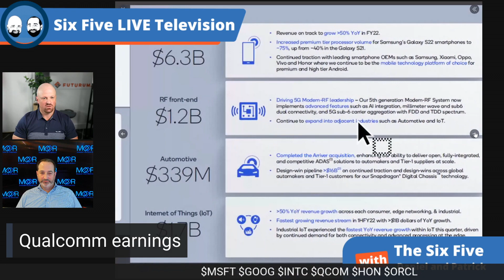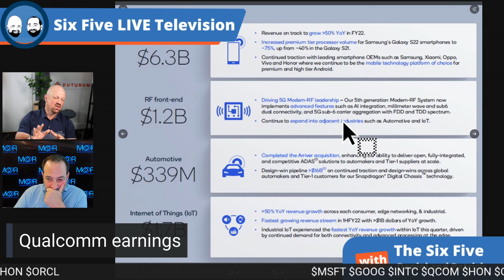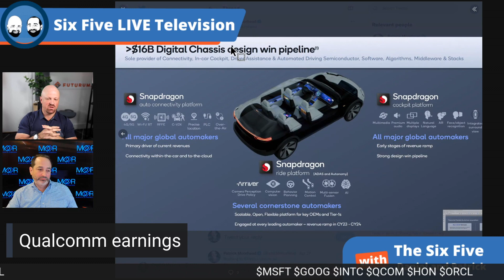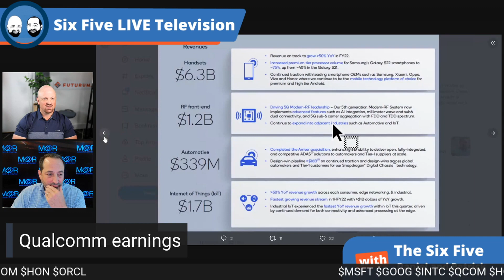Qualcomm Earnings - Episode 120 - Six Five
Six Five Podcast by Moor Insights & Strategy and Futurum Research